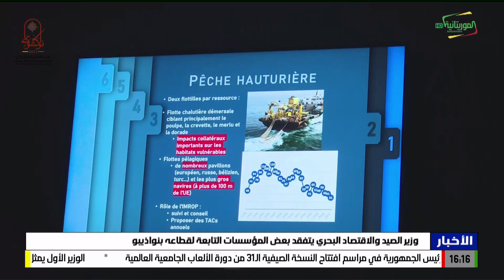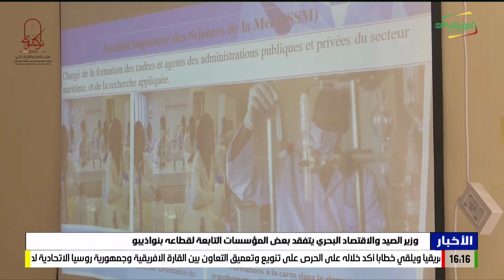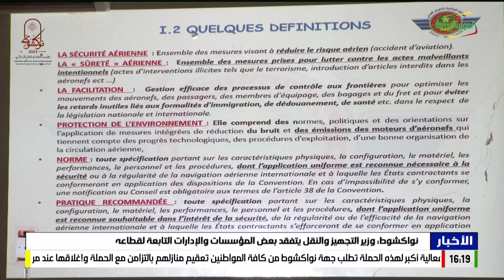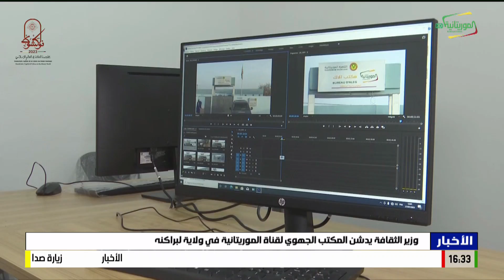نشرة الرابعة 29-07-2023